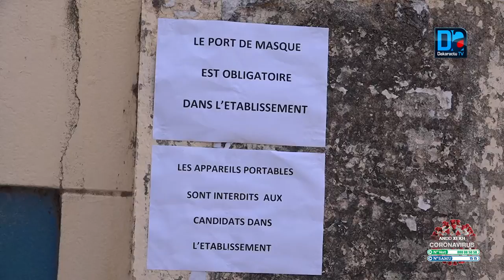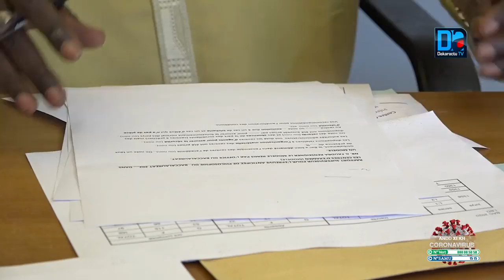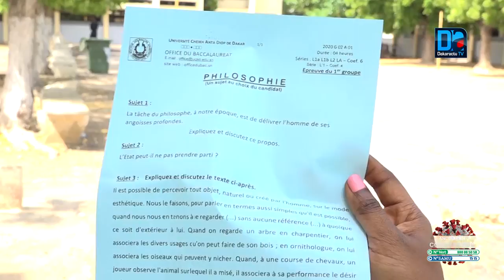Bac philo 2020 : La première étape sur une note positive